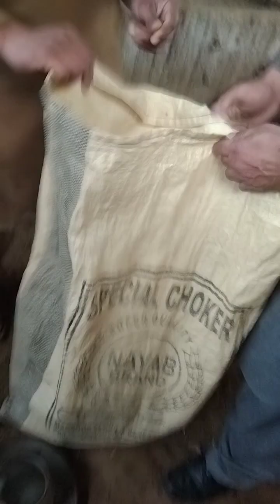دیکھیے میرا نیا سیٹ اپ اس کے لیے چیچیاں جانا پڑاnew family vlogs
hello guys aaj main bahut khush hoon aaj meri nayi mugriyan a gai han ab Ande aur mugriya donon ghar ke ho gaye hain 💯 thanks for supporting me Allah aapko Khush rakhe hanste rahe muskurate rahe aur Yun hi abad rahe
ameen sum ameen 🥰
snack video